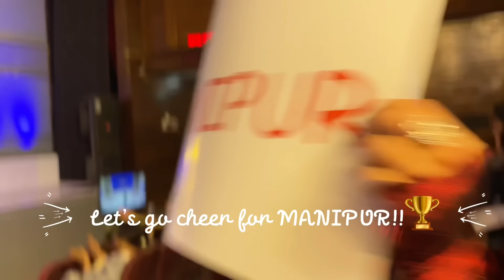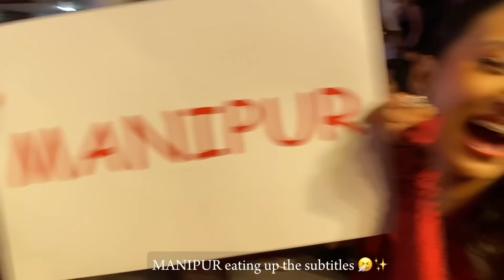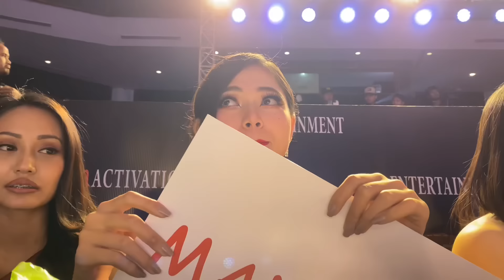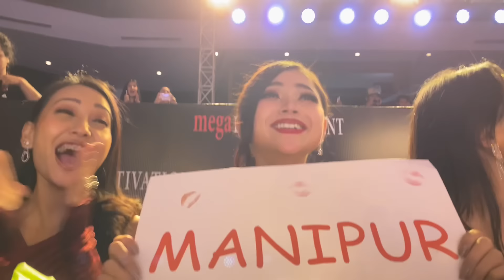MANIPUR!🏆| GRAND WIN at the 13th Setwet Mega Mister Northeast | Pageant Diary| DANUBE| MARTIN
Hi everyone, khurumjari,
This video is the 2nd part of my recent pageant experience diary. Witnessing the the 13th Set Wet Mega Mister Northeast at Guwahati was inspiring, as it reflected the rich cultural tapestry of Northeast India. It was captivating to see the blend of tradition and modernity, as contestants embraced their roots while embracing contemporary trends.
Manipur bagged the grand win, making Kangleipak proud ✨

Music 🎶